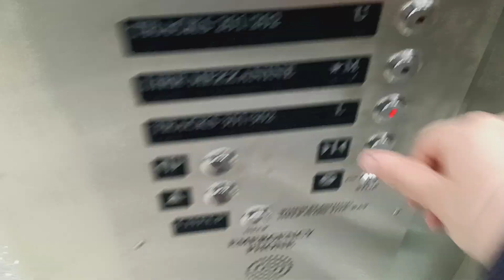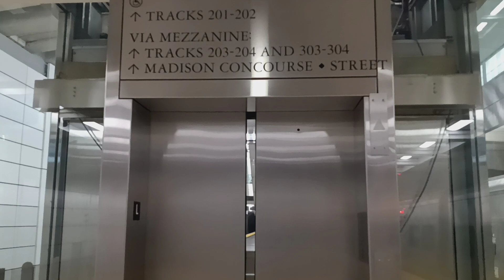Schindler hydraulic glass elevator at Grand Central Terminal (Manhattan, NY)